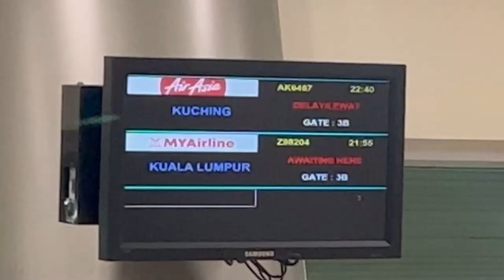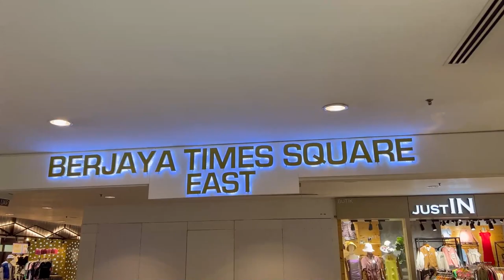KL Vlog Day - 1 (Biben's First Time)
Hey guys,
Another video is up!
Do give it a chance and have it check out! :)